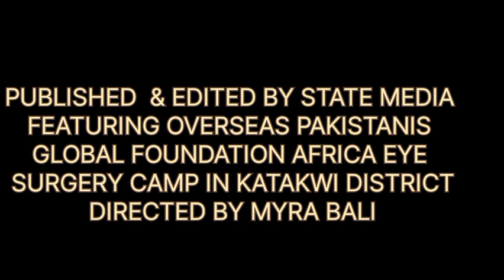VP JESICCA ALUPO APPLAUDS OVERSEAS PAKISTANIS GLOBAL FOUNDATION AFRICA FOR HEALTH INVESTMENT IN UG.